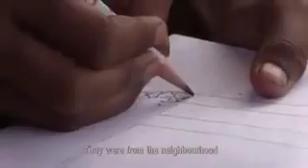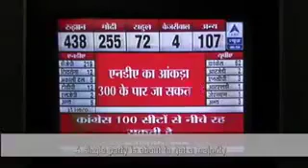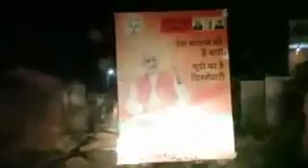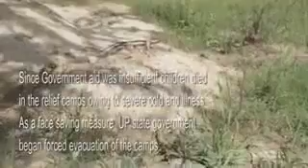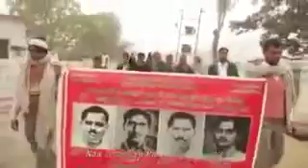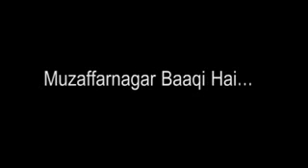Muzzaffar Nagar riots Samajwadi party's Game plan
Must_Watch_Subscribe_Share.

True Face of Samajwadi party in Muzaffar Nagar riots.